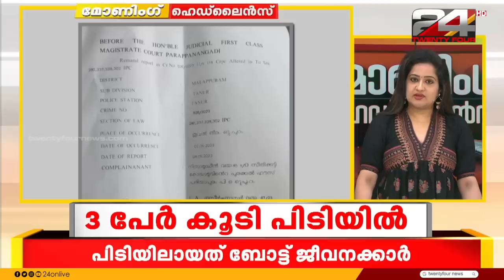MORNING HEADLINES | 11 MAY 2023 | Pravitha Lekshmi | 24 NEWS